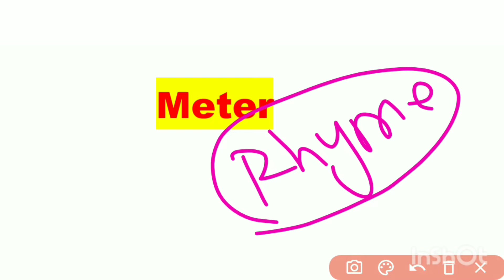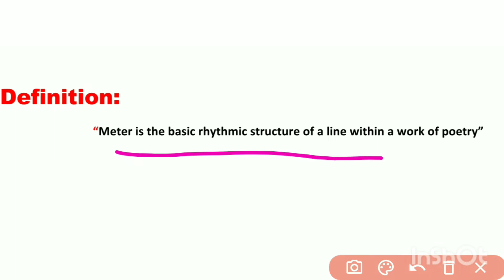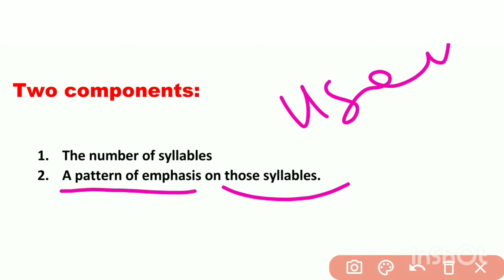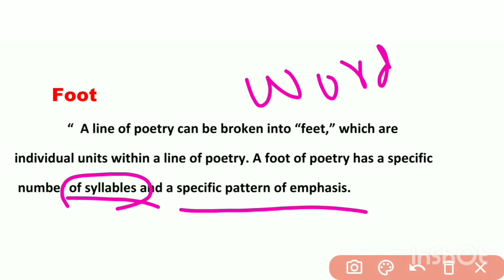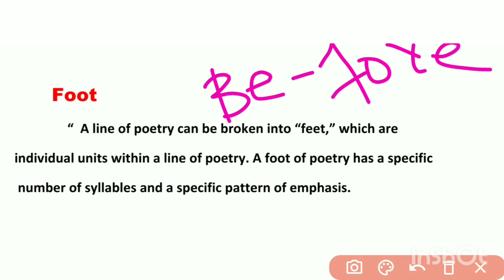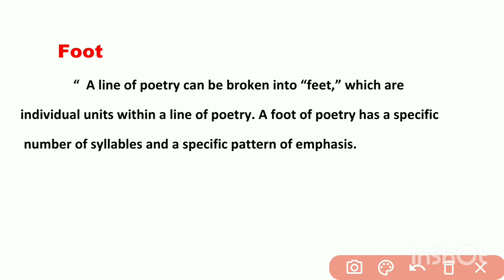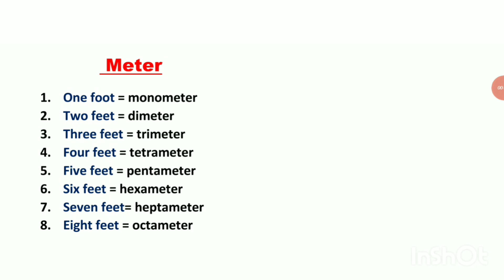Meter in English Poetry ,Definition,Types, Features, And Foot Explained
I used to think poetry was just about pretty words.
But then I discovered meter—the hidden rhythm that makes poetry feel natural, powerful, and unforgettable.
This video breaks it down without confusion.
You'll learn
✅ What meter actually is (and why it matters).
✅ The different types of meter—Iambic, Trochaic, Dactylic, and more.
✅ How meter shapes the flow and emotion of a poem.
✅ How to use meter to improve your own poetry.
Whether you're a beginner or an experienced poet, this video will change the way you see poetry forever.
Don’t just read poetry—feel it.

what is meter in poetry, meter in poetry explained, types of meter in poetry, poetic meter, meter in literature, what is meter in a poem, meter vs rhythm, meter in English poetry, how to identify meter in poetry, meter examples in poetry
what is meter in poetry
what is metre in literature
what is meter in engish literature
what is meter in poetry in urdu
what is metre in poem
what is meter in poem
what is meter in literature
what is metre in music
what is meter in English
what is meter in music
meter in poetry
meter in poetry explained
meter in poem
meter in poetry in stylistics
meter in poetry in hindi
meter in poetry for elementary students
meter in poetry examples
meter in poetry malayalam
meter in poetry